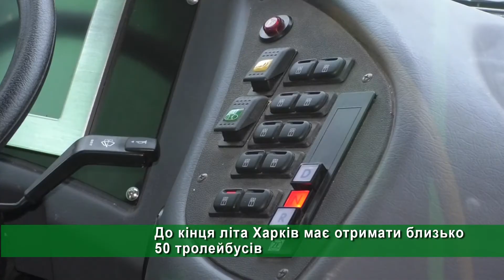У Харкові - міжнародний форум з розвитку інфраструктури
Будівництво метро та житлових будинків, а також розширення доріг і збільшення податків. Про все це йшлося на міжнародному форумі з розвитку муніципальної інфраструктури у Харкові. Звідти стало відомо, коли завершать будувати дві станції "Державінська" та "Одеська", що буде з кільцевою дорогою та чому вулицями міста будуть їздити турецькі автобуси.

Щоб найшвидше дізнаватися новини Харкова, України та світу, читайте наш сайт та приєднуйтеся до нас у соцмережах 👇